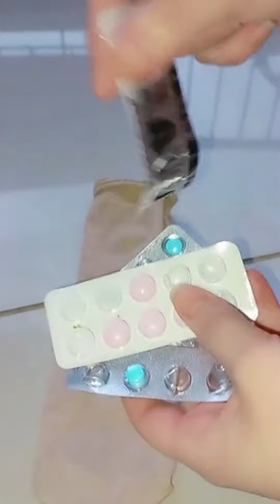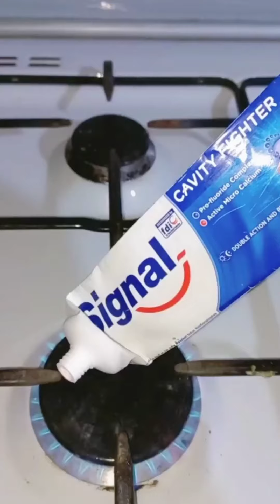لن تحتاج لشراء قارورة الغاز بثلاثه معالق ملح زود كميه الغاز سر يخفيه عنك الجميع